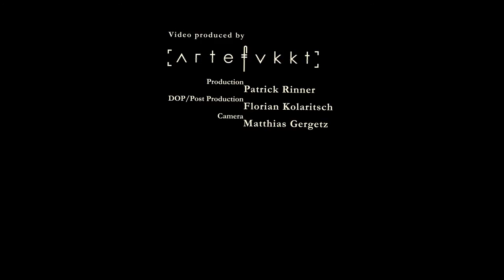Heathen Foray - Tanz (Official Video)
This is the offical video of our song "Tanz" from the album "Weltenwandel".